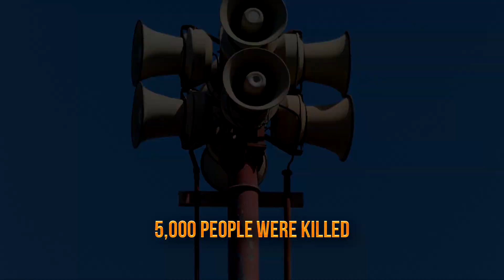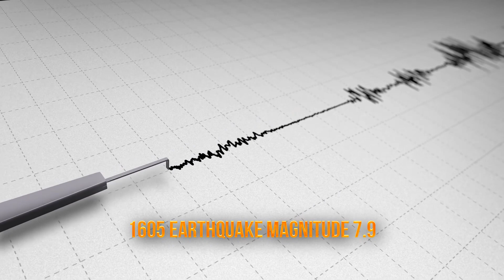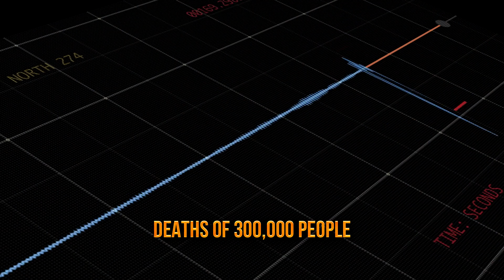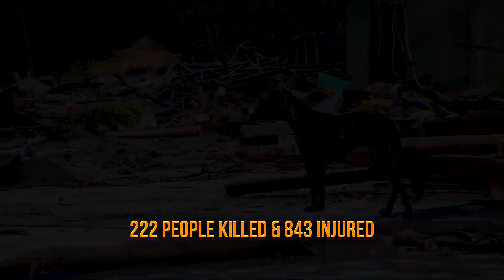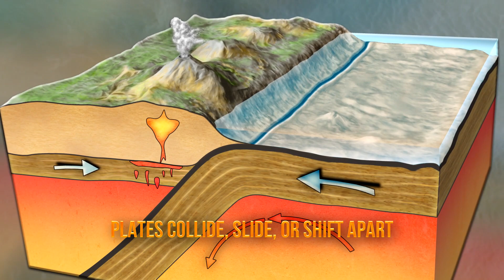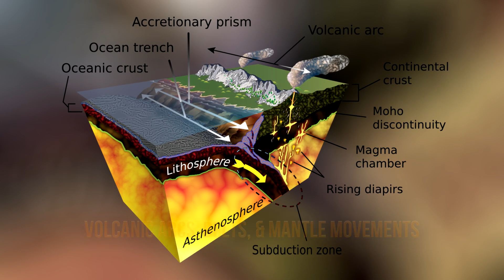5 Reasons Why The Pacific Ring Of Fire is a Threat to Our Existence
The most erratic and dynamic geological region of the world, here are 5 major reasons the Pacific Ring of Fire poses a threat to our existence.

Location
Samoa, Vanuatu, Tonga, Thailand, Tokyo and Indonesia dot the fiery foundation. What’s more, the explosive ring isn’t circular but rather, a horseshoe, spanning a scope 25,000 miles wide in the basin of the cool Pacific— its parameters running along the shore from Chile to Alaska and Japan to New Zealand.

Tectonic Plates
The constant convergence of major and minor tectonic plates denotes the danger zone an eternal hotspot for natural catastrophe, at least as long as the planet exists. Determination of whether these plates will collide, slide, or shift apart are difficult, so a heightened state of sensitivity pervades the expanse of earth associated with the Pacific Rim. Among the region is the largest tectonic plate in the world: spanning 103 million square kilometers, science determines that the youngest part of the Pacific Plate is two million years old— the oldest approximately one hundred. Volcanic Disturbance  A string of 452 volcanoes renders the Ring of Fire home to seventy-five percent of the world’s active volcanoes. Here three quarters of earth’s lava-spewing landmasses exist such as Mount Fuji of Japan, St. Helens of the United States, Krakatoa of Indonesia, and Popocatepetl of Central Mexico, dubbed one of the most dangerous volcanoes in the region. To add fuel to fire, twenty-five of our planet’s largest eruptions of the last 11,700 years were a product of the Rim’s Ring, a direct result of plate tectonics and the shuffling of lithospheric plates.
Dangers Posed An astounding eighty percent of the earth’s major earthquakes occur along the area also known as the circum-Pacific belt, with one famous incident being the San Francisco earthquake of 1906. Deemed the most horrific and fatal earthquake in the history of the United states, the death toll of 3,000 ensues as the greatest loss of life from a natural disaster in California. With a magnitude of 7.9, eighty percent of sparkly the luminescent city was destroyed, and fires broken out in abundance, thousands of homes were either dismantled or burned to dust. The island nation of Japan, lying along the western region of the Ring of Fire, is determined as one of the most tectonically active places on the planet. In 1605, an earthquake with a magnitude of 7.9 riveted the Nankai and Tokai stretches of Japan, resulting in a devastating tsunami which left thousands dead. If that weren’t enough, 2011 saw an even bigger tragedy. A Richter recording of 9.1 shook the Pacific coast of Tohoku and savaged the island in what was soon called the most powerful disaster ever documented in the history of the nation. 15,000 deaths and thousands of others injured designate Japan a superhighway of tectonic terror. 2004 saw a fatal blow to the planet in what is rendered one of the deadliest natural disasters in world history. Immense movement on the Ring was the source of a catastrophic tsunami responsible for the deaths of around 300,000 people. In what is known as the Sumatra-Andaman earthquake, an undersea megathrust quake rendered a magnitude of 9.3 on the Richter scale. Effectually a seemingly never-ending series of tsunamis tore through coastlines of south-east Asia and was so powerful it remotely encouraged earthquakes as far off as Alaska. The repercussions were mass homelessness and, in some places, irreparable living conditions and commerce throughout Thailand, Indonesia, Sri Lanka and India. A world-wide humanitarian response generated about fourteen million dollars in help and restoration. Since 1927 new eruptions at Krakatoa have given birth to a new island, Anak Krakatau (child of Krakatoa), and December of this past year witnessed grave disaster as well. Here the Sunda Straight shuddered violently with explosions of lava. Undersea landslides sent a series of tsunamis surging toward land. There was no warning of the barbaric waves which struck the island, diminishing hundreds of buildings, homes, land and trees. In this incident 222 people have been killed with 843 left injured. The Ruapehu volcano, the largest in New Zealand, is one of the most active in the world since it began erupting 250,000 years ago. To record date, major eruptions have occurred at a consistent fifty years apart, in 1895, 1945, and 1995, with minor eruptions of at least sixty since 1945. In Chile, the Llaima volcano is among the largest and most active in the country, an thousands of people of neighboring villages had to be evacuated during its last explosion in 2008. In 1991 occurred the second largest eruption of the century to date, after the 1912 catastrophe in Alaska— Mount Pinatubo in the Philippines saw the most expansive eruption to ever affect such a densely populated area.